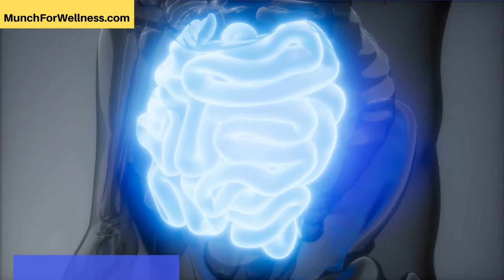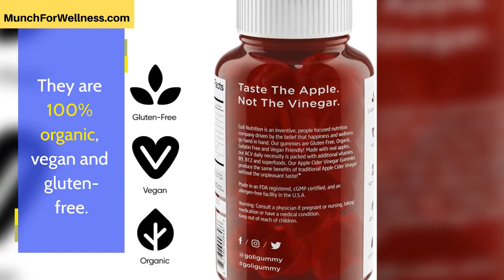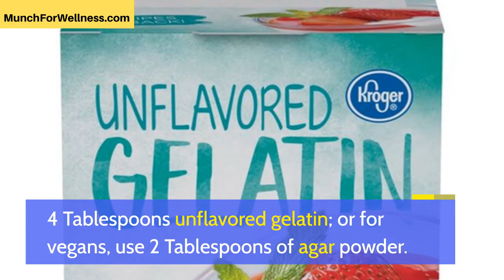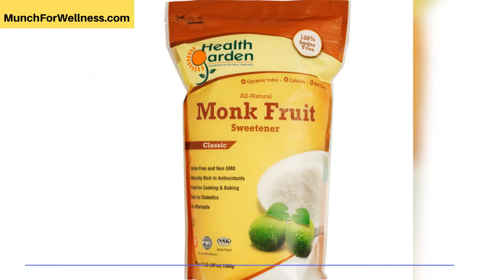🍎 Apple Cider Vinegar ACV Homemade Gummy Recipe 💗 Goli Gummies For Weight Loss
🍎Apple cider vinegar gummies recipe - easy to make and good for losing weight (just like goli gummies!)

(use the code "munch" when you place your order)

Looking for a simple recipe for apple cider vinegar (ACV) gummies?

This video explains how apple cider vinegar works for weight loss and why you should be eating ACV gummies every day.

Drinking apple cider vinegar with water is hard on your teeth but these gummies are made with unflavored gelatin and apple juice so they aren't so very hard on your teeth.

👨🏻‍🍳 Make these weight loss gummies in under an hour with the recipe ingredients and directions included.
We promote Goli gummies as well! These are delicious as well as organic, vegan and gluten free!
Have Goli gummies on hand when you are behind in making your own apple cider vinegar gummies.

🎥🎥 MORE NATURAL REMEDIES VIDEOS 🎥🎥

EDUCATIONAL DISCLAIMER :The content of the video is available for informational and educational purposes only. MunchForWellness makes no representation or warranty regarding the accuracy, applicability, adequacy or completeness of the video content. MunchForWIellness does not guarantee the performance, effectiveness or applicability of the sites listed or linked in any video content.